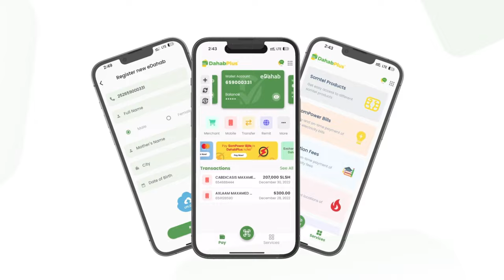Guddoomiye Suleyman Fargax ''Bar-madow ayay nagu tahay Isgoyska Fagax haddan nahay reer Yaaqshiid''.